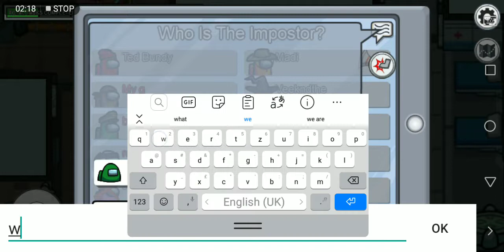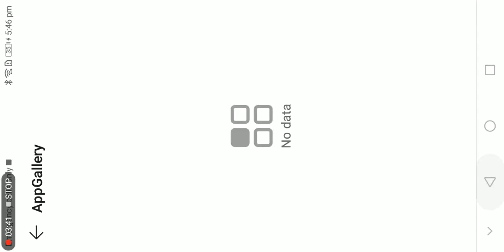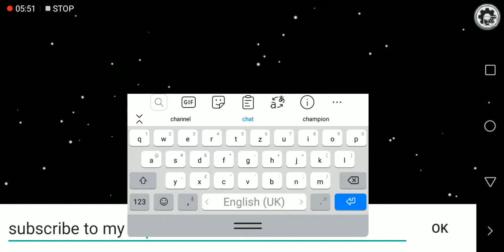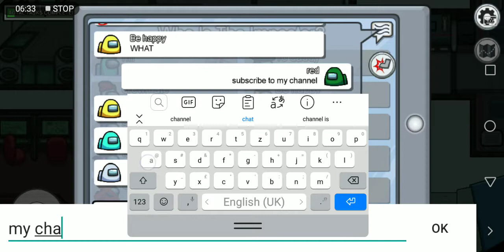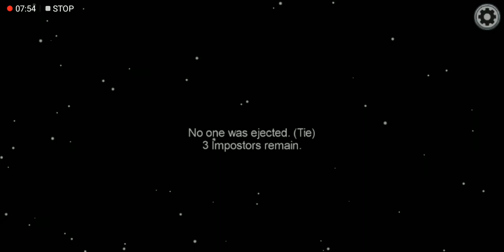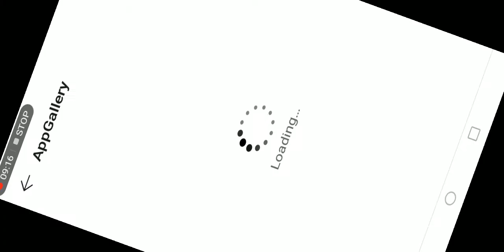10 tips and tricks in among us!!! /and sorry guys i am kinda lazy